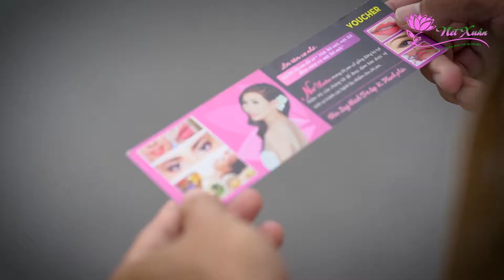BẠN LÒNG CASI NÉT XUÂN DV NGUYỄN QUỐC TRƯỜNG THỊNH